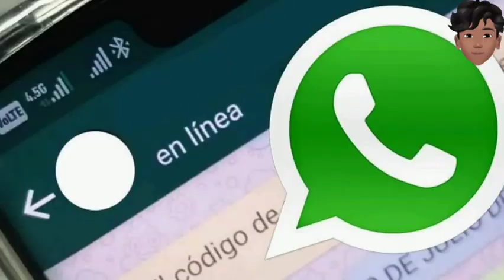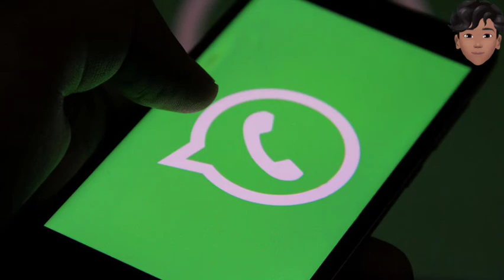WhatsApp quita la última conexión y 'en línea' .😱